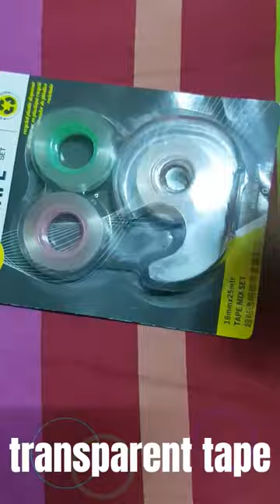Craft material with name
My new craft material.